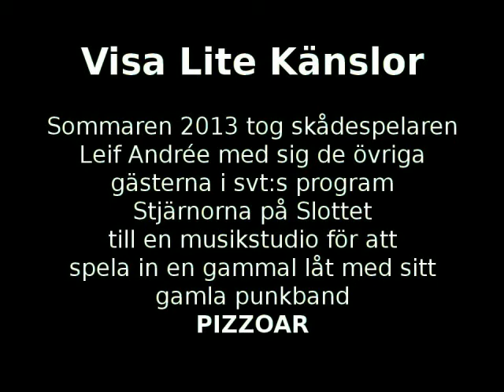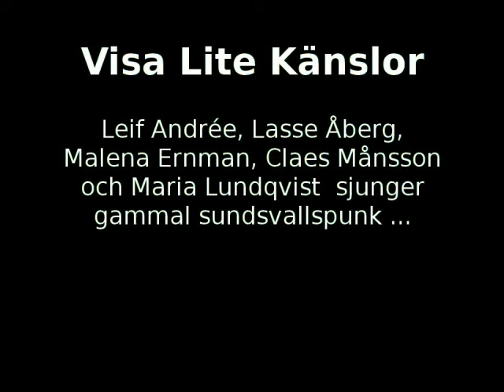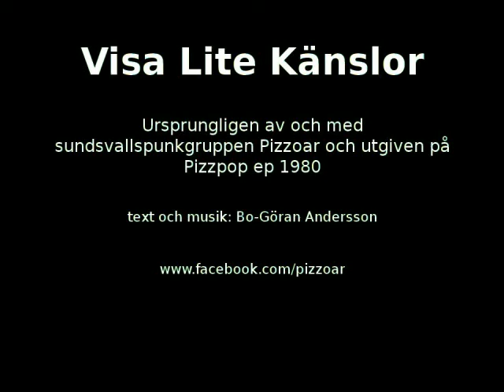Visa Lite Känslor, stjärnorna på slottet 2014 ( Pizzoar )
Visa lite känslor á la stjärnorna... Leif Andrée tog med Lasse Åberg, Malena Ernman, Claes Månsson och Maria Lundqvist till studion för en nyinspelning av en låt med sin gamla punkgrupp Pizzoar.

Stjärnorna på Slottet, svt, avsnitt 3 2013/2014.